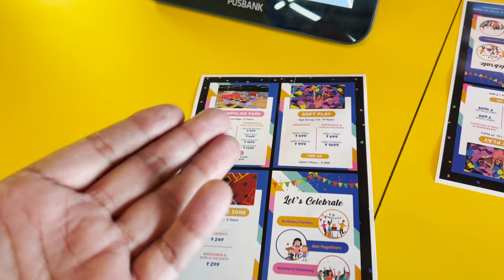Is park Me maza aa gaya 😂 | Yaatri